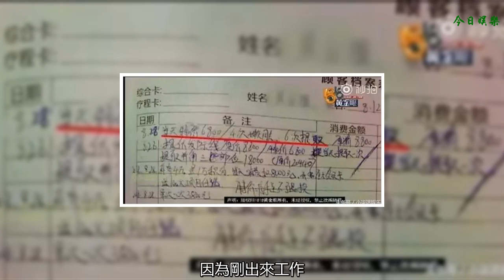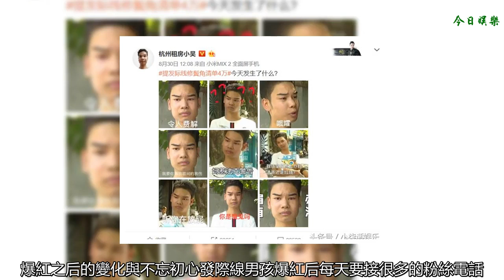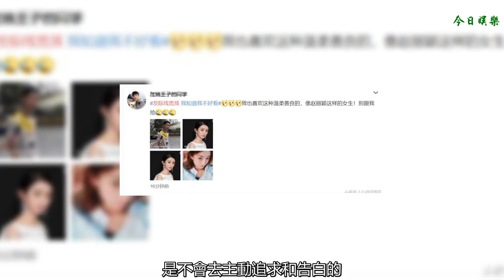發際線男孩成新晉網紅，坐擁十萬粉絲，自嘲很丑也有人愛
最近，突然一個名為“發際線男孩”成了新晉網紅。微博粉絲暴漲十萬，從默默無聞到一夜爆紅，真的是自帶草根網紅氣質啊。
    發際線男孩的由來
    原來是在一檔叫1818黃金眼的節目中，在公司附近理發，因工作人員向他推薦起店內活動，說是可以免費體驗，可以做一個發際線！而18歲的小吳剛剛入職，就想理個發后開始好好工作。就這么相信了他們，結果最后消費清單出來后，讓小吳大跌眼鏡，瞬間十幾年的消費觀崩塌了。
    總消費金額高達39000元！就算有折扣，折后價格依然高達18000元！
    因為剛出來工作，小吳也沒有足夠的錢支付，無奈之下報了警。最終小吳支付了2500元，店家才肯放他離開。而就是因為報了警才上了頭條新聞，引發了廣大人民群眾的討論與關注。
    而當發際線男孩火了之后，針對于他的各種搞笑吐槽的表情包以及照片也被網友們拔了出來，簡直是讓你笑到不能控制你自己個啊。
    爆紅之后的變化與不忘初心
    發際線男孩爆紅后每天要接很多的粉絲電話，雖然小吳自嘲自己丑但還有女孩主動表白。小吳頭腦很清晰說，他把所有粉絲都當潛在租房客。還表示自己曾想當王俊凱，雖然經歷了中考失敗、求職挫折，但是他看清自己了“學歷低，不好看”，知道自己有幾斤幾兩，因此只想珍惜現有工作。
    另外當被采訪時，談及個人的感情生活和喜歡的女孩。小吳表示自己喜歡趙麗穎那類型的，溫柔可愛。還表示自己如果喜歡一個女孩的時候，是不會去主動追求和告白的，就只是會簡單的喜歡下去。
    甚至還有網友說：“我也喜歡這種溫柔善良的，像趙麗穎這樣的女生！別跟我搶”也是很有愛了。